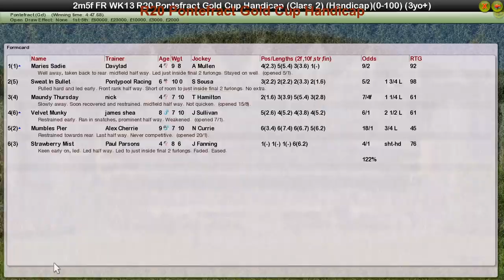FR WK13 R20 Pontefract Gold Cup Handicap